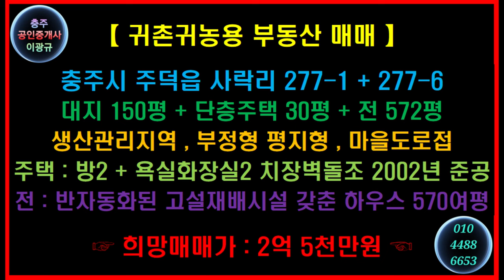🌏 1분부동산 🎯 귀촌귀농부동산종합셋트 🔊 딸기 고설재배시설하우스 + 전원주택 파격적인 가격하향 🔔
※ 딸기 고설재배시설하우스가 있는 전원주택의 매매입니다.
▶ 충주시 주덕읍 사락리의 사이드에 위치하구요.
▶ 생산관리지역이고 마을도로에 접해있네요.
▶ 대지 150평형과 전 572평형으로 토지면적은 722평형입니다.
▶ 대지엔 30평형의 주택, 전엔 570평형의 비닐하우스가 있구요.
▶ 딸기와 방울토마토 재배에 특화된 귀촌귀농용 종합셋트네요.
☞ 매매가는 3억 5,000만원에서 1억원 인하하여 2억 5,000만원입니다.

⭕ Since 05.01.05

🔸️ Real Estate Channel : Sales and lease information regarding all real estate

🔊 힐링채널 : 투어 + 아트 + 뮤직
🔸️ Healing Channel : Tour + Art + Music

🔊 라이프채널 : 에세이 + 인터뷰 + 코멘트